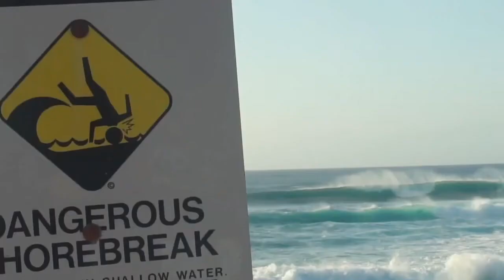FLUINDO COM SEBÁ #3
Nesse Canal tem o Programa "Fluindo com Sebá", onde vc vai saber dos segredos pra fotografar e filmar surf dentro e fora dágua. Todos as semanas um novo episódio com muito surf e aventuras pelas ondas mundo afora e também do litoral brasileiro